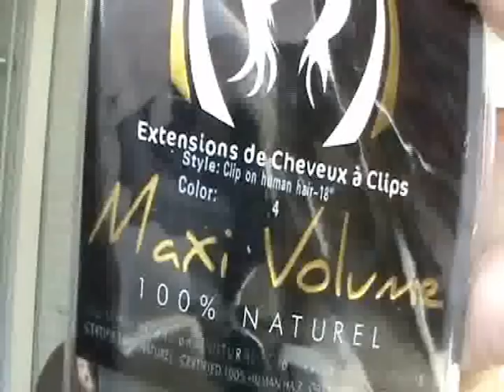Ma très bonne surprise avec le site Royal Extension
Les extensions que je vous présente coûtent actuellement 69.90€ au lieu de 84 €.
Elles m'ont été adressées gracieusement par le site.

Description :
- Cheveux RAIDES ou ONDULES
- 100% Naturels REMY HAIR, Origine Inde
- Clips anti-glisse
- Paquet de 7 bandes prêtes à poser (1 bande de 20 cm, 2 bandes de 15 cm, 2 bandes de 10 cm, 2 bandes de 4.5 cm)
- Durée de vie : 1 an
- Longueur : 46 ou 56 cm, largeur totale : 79 cm
- Possibilité de : Colorer, lisser, boucler, friser...